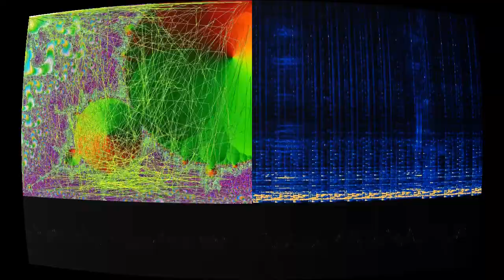Another Night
“Another Night” by Art Of Escapism